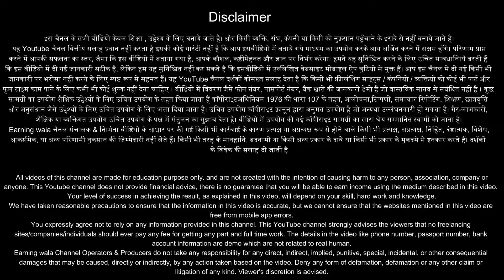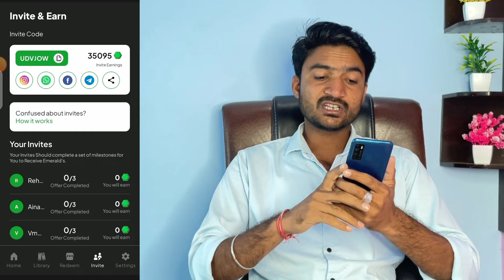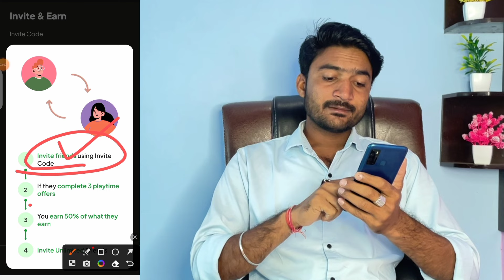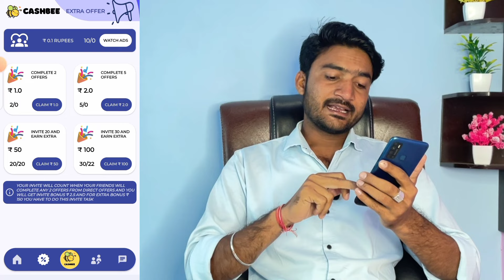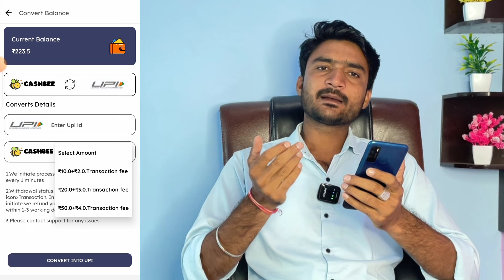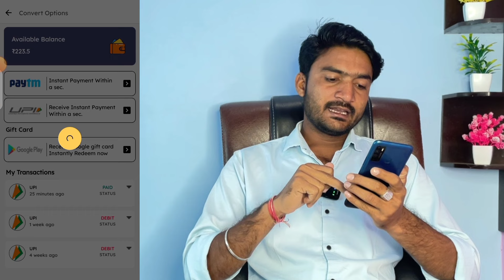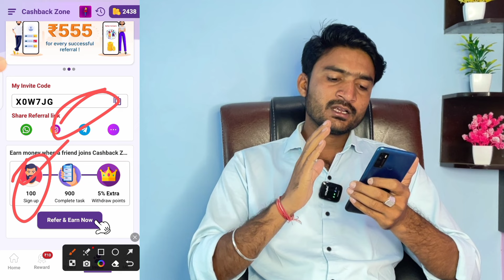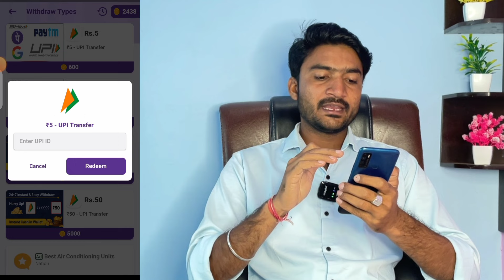Best Earning Apps 2024 Without Investment | Paisa Kamane Wala App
Earning Wala Present A New Video

About Video - Best Earning Apps 2024 Without Investment | Paisa Kamane Wala App | Best Earning App | Earning App

Aaj Ke Es Video Me Maine Ek Best Earning App Ke Bare Me Bataya Hai Jisme Aap Without Investment Ke Online Earning Kis Tarah Kar Sakte Ho Jiske Liye Aap Ye Video End Tak Jarur Dekhe

DROAP A COMMENT.

earning app
2024 best self earning a
best earning apps 2024 without investment